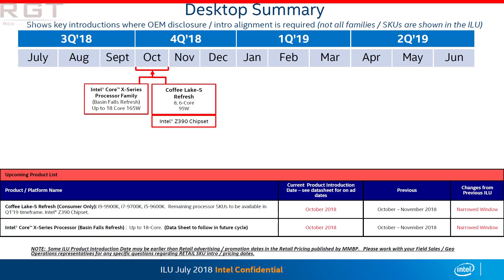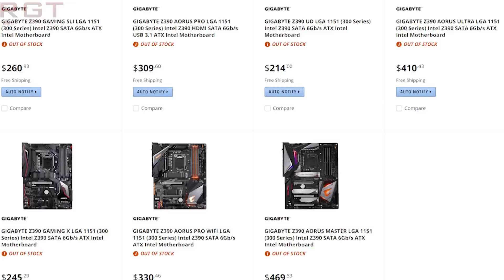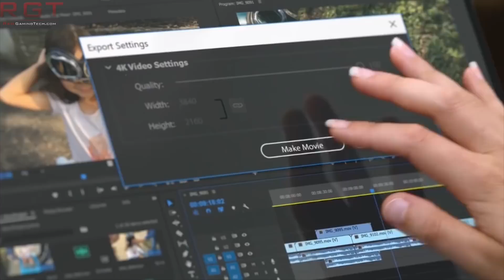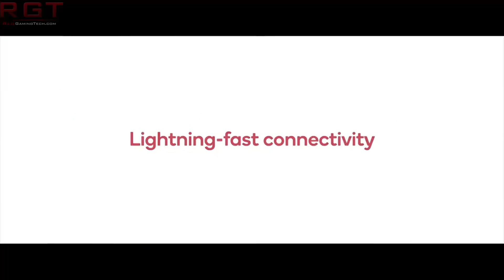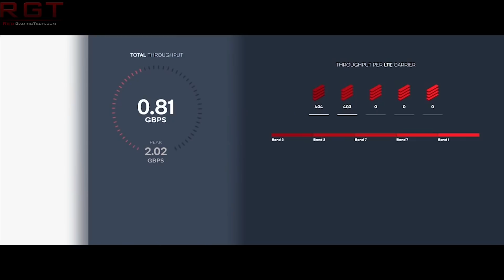Intel 9900K & 9th Gen CPUs Prices Leak &... Ouch | TSMC 5nm Production Begins April 2019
We have had yet more leaks of the Intel 9900K, Intel 9700K and Intel 9600K and welp... ouch is all I can say. The price for the flagship Intel 9th generation processor is a touch high if this pricing is correct.

We also see the Z390 motherboard lineup leaked, with a full range of prices for the Coffee Lake boards.

Elsewhere, we see TSMC preparing to begin risk production of 5nm, tearing ahead as Intel struggle to release retail chips for 10nm Cannonlake.

We also see Supermicro deny the rather serious allegations from Bloomberg regarding malicious microchips, which could have big implications if true.

Finally, we have a leaked listing of the Qualcomm Snapdragon 8150, and a few specs for the chipset we are expecting to make it's home in the Samsung S10.